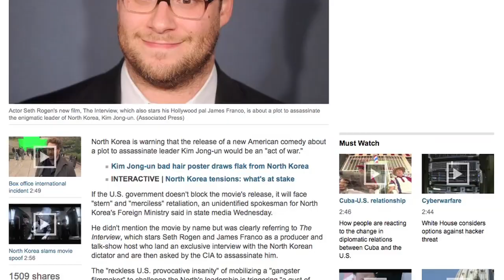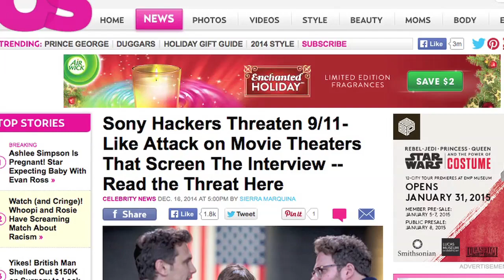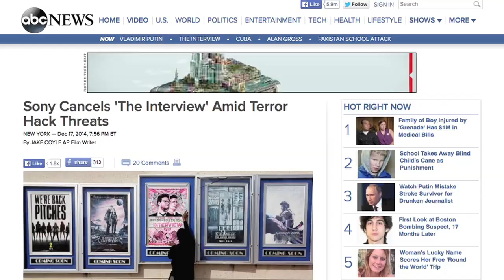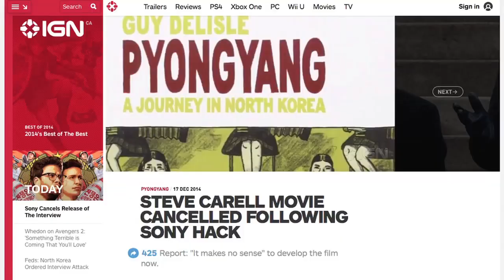Sony cancels The Interview from North Korean threat